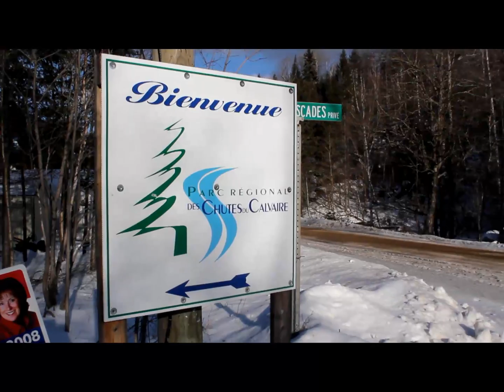2011_01_11_Parc Régional des Chutes du Calvaire, Mandeville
Montage sur séquences filmées au Parc Régional des Chutes du Calvaire, à Mandeville, le 3 janvier 2011